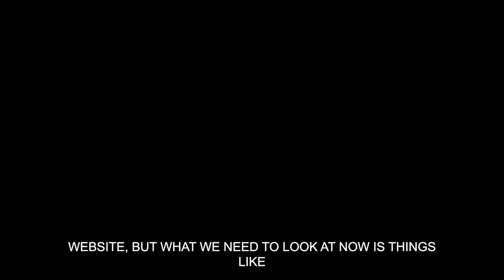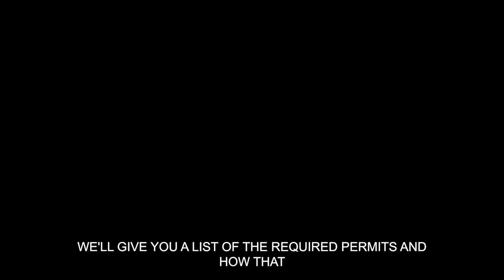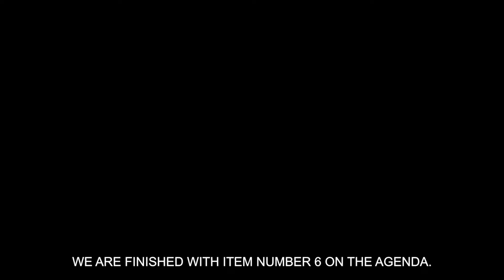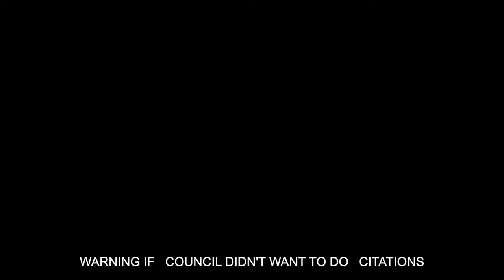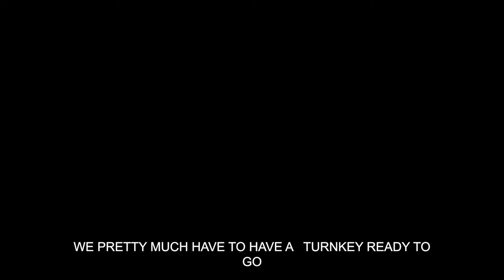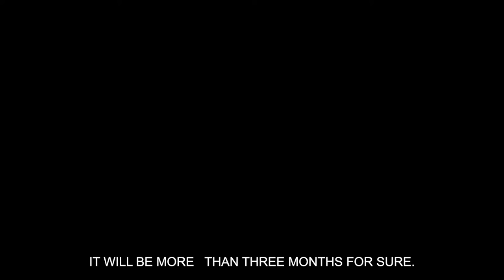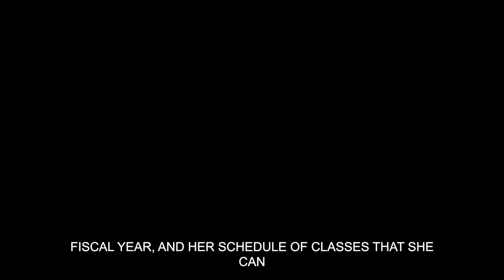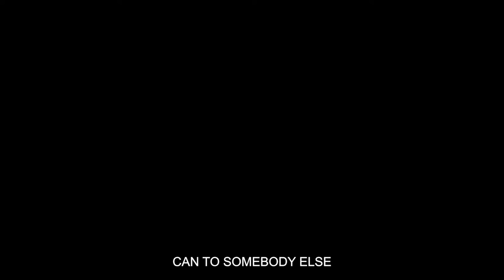Dunnellon City Council Workshop 9/7/22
Dunnellon City Council Workshop on September 7th, 2022.